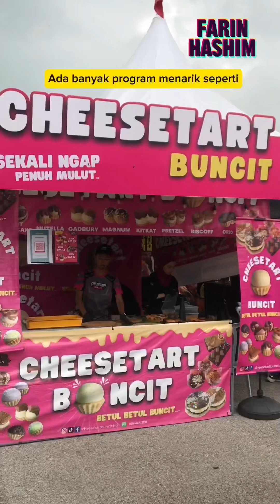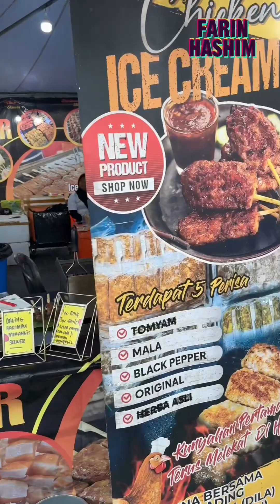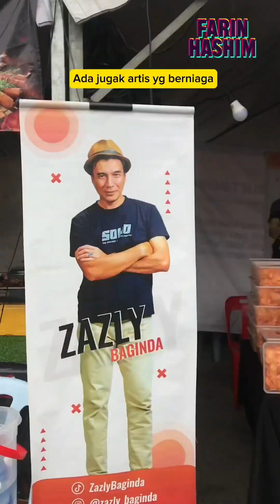Royale Fiesta Pi-Dee Tour 2023